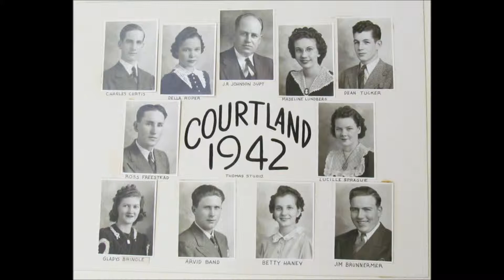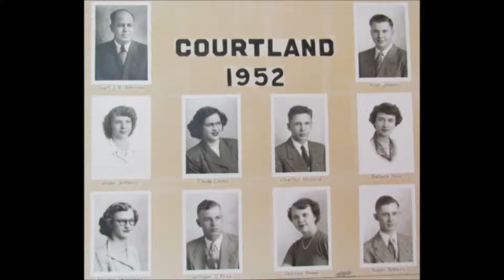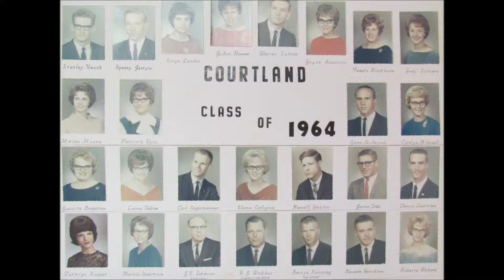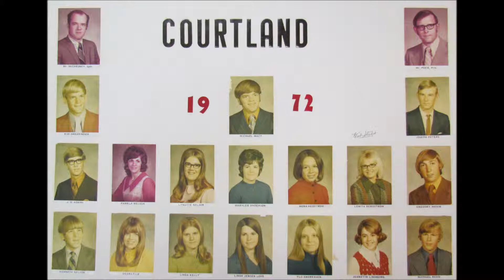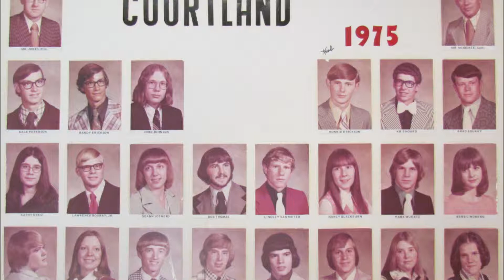Courtland, Kansas High School Alumni Banquet Classes 1937 - 1979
Courtland, Kansas alumni.